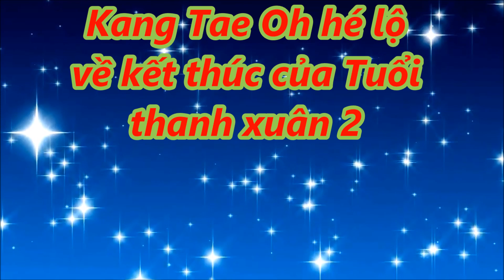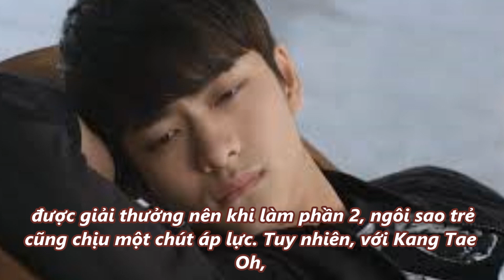TIN MỚI TRONG NGÀY - Kang Tae Oh hé lộ về kết thúc của Tuổi thanh xuân 2,!!